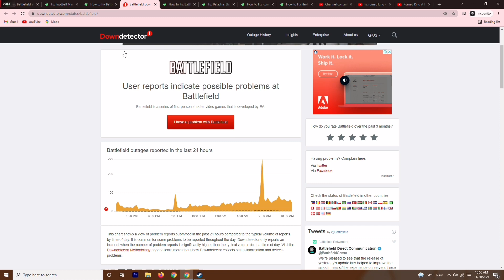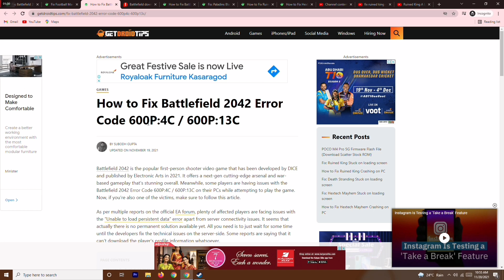How to Fix Battlefield 2042 Error Code 600P:4C / 600P:13C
Battlefield 2042 is the popular first-person shooter video game that has been developed by DICE and published by Electronic Arts in 2021. It offers a next-gen cutting-edge arsenal and war-based gameplay that’s stunning overall. Meanwhile, some players are having issues with the Battlefield 2042 Error Code 600P:4C / 600P:13C on their PCs while attempting to play the game. Now, if you’re also one of the victims, make sure to follow this video.

As per multiple reports on the official EA forum, plenty of affected players are facing issues with the “Unable to load persistent data” error apart from server connectivity issues. It seems that actually there is no permanent solution available yet. All you need is to just wait for some time until the developers fix the technical issues on the server-side. Some reports are saying that it can’t download the player’s profile information whatsoever.

GetDroidTips is an outstanding and well-trusted platform engaged in publishing the most reliable and useful information about Android, Gaming, and much more. We have a team of highly dedicated technical writers, bloggers, as well as device reviewers who work hard to provide you the best tips & tricks for you. - Custom ROM | Gaming | CyanogenMod | Android Apps | Firmware Update | MiUi | All Stock ROM | Lineage OS

THIS VIDEO ALSO ANSWER FOLLOWING QUESTIONS:
fix battlefield 2042 error there is a problem with your game's setup please reinstall your game